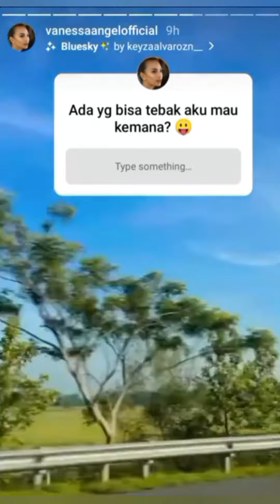VIDEO KECELAKAAN VANESSA ANGEL | viral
kecelakaan vanessa angel menggemparkan jagat raya, bahwasannya kecelakaan vanessa angel di jombang merengut nyawa vanessa angel berserta suaminya febri ardiansyah,
berita vanessa angel meninggal dalam
kecelakaan maut menjadi ramai di bicarakan,
untuk lebih jelasnya saksikan video ini hingga selesai